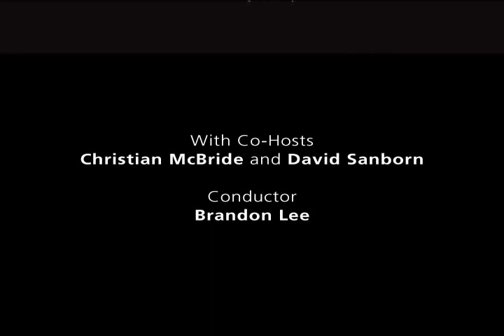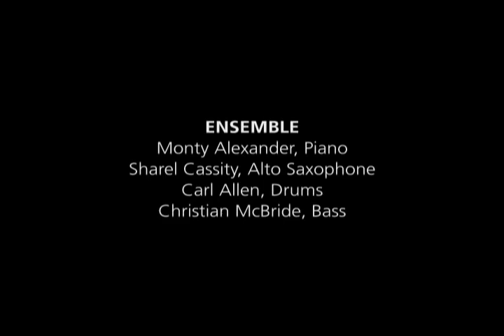"The Good Life" feat. Sharel Cassity, Monty Alexander, Christian McBride & Carl Allen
Juilliard Jazz 10-year celebration event on March 31st, 2011

Sharel Cassity, alto saxophone (RS Berkeley)
Monty Alexander, piano
Christian McBride, bass
Carl Allen, drums